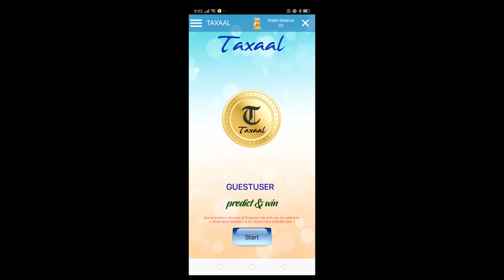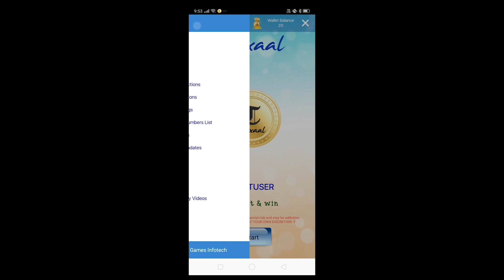REALLY FREE SEASON 1 TO 54 ELITEPASS CLAIM